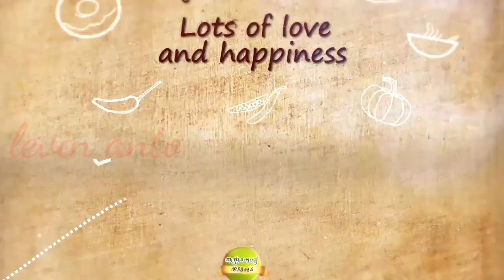How to Make Perfect Chicken Manchurian Every Time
chickenmanchurianHow to Make Perfect Chicken Manchurian Every Time

Master Chef Anto shows you tips on making perfect and restaurant quality Chicken Manchurian for your guests and family.
Ingredients：

350g boneless, skinless chicken breasts, cut into bite-size pieces
70g green bell pepper, cut into bite-size
70g red bell pepper, cut into bite-size
50g  purple onion, cut into bite-size
100g carrots, thinly sliced in circles
5g fresh garlic, minced
2 egg whites
1 tbsp cornstarch
1 tsp. soy sauce
½ tsp Oyster sauce
½ tsp white vinegar
1 tsp, brown sugar
2 tbsp cornstarch slurry

Direction:

1. In a mixing bowl, combine chicken, salt, egg white, and cornstarch, make sure each chicken pieces are nicely coated with egg white and starch mixture.

2. In a large wok over medium-high heat, heat up cooking oil to 300°F to 350° F, put in chicken cook until all pieces are floating on top and golden, take out and drain.

3. Return the wok to the stove, add garlic, onion and one tbsp cooking old, cook until fragrant. Then add in green and red bell pepper, soy sauce, oyster sauce, white vinegar, brown sugar, and a tbsp water, stir and cook for a few minutes. Add two teaspoon cornstarch slurry to thickening the sauce.

4. Add chicken and mix until chicken pieces are well glazed.

5. Serve immediately, sprinkle some diced green onion on top.